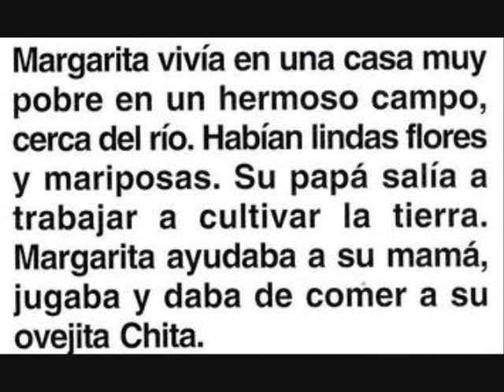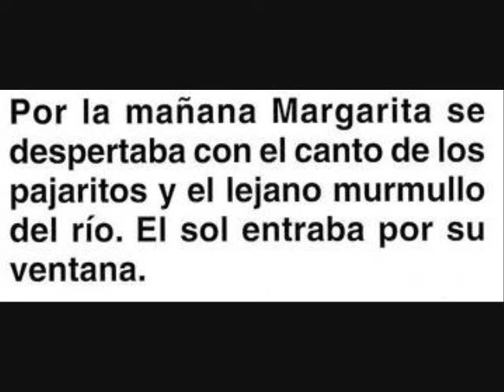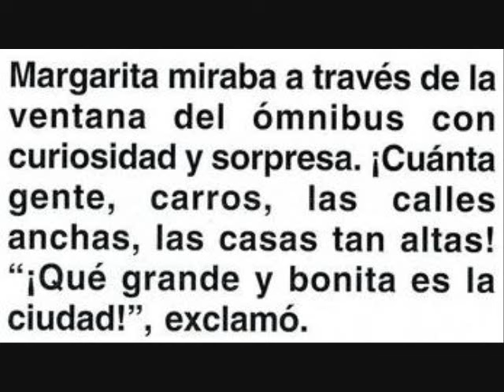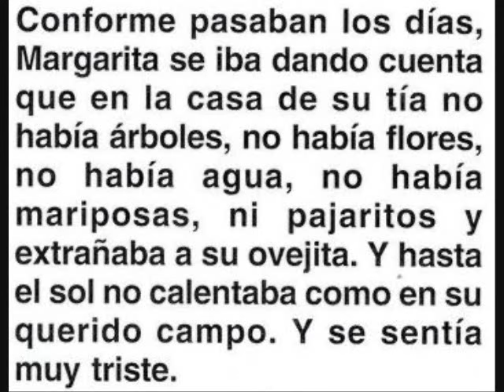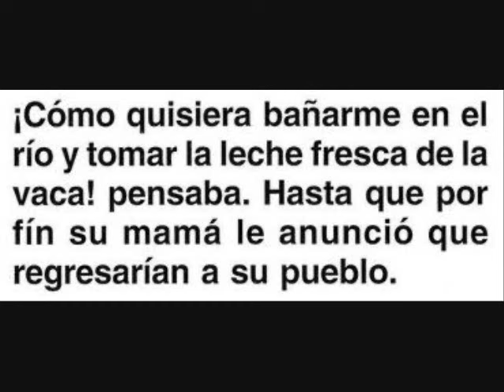Isabella Sueno de Margarita Movie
Author: Gloria Caceres et al.
Music: El Condor Pasa - Free the Spirit-Originally written by Daniel Alomía Robles
Read by : Isabella Morris